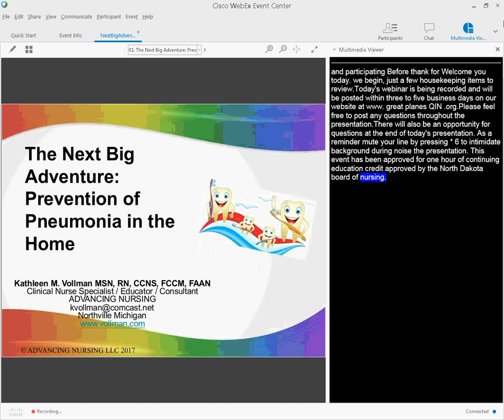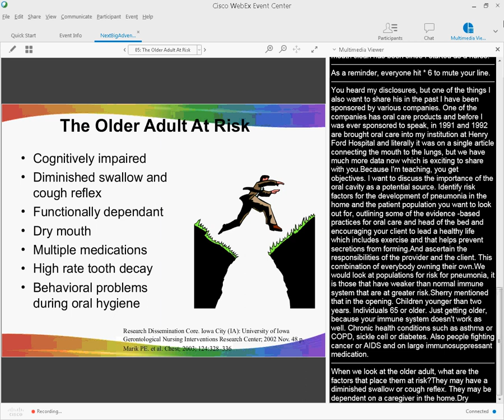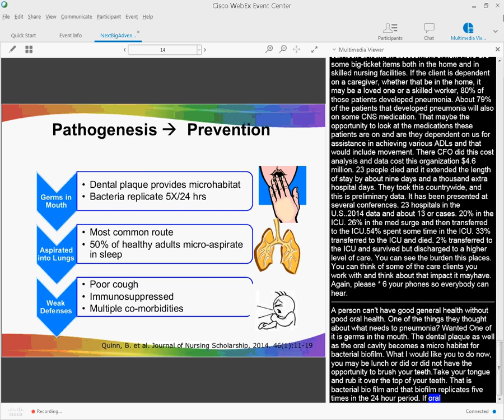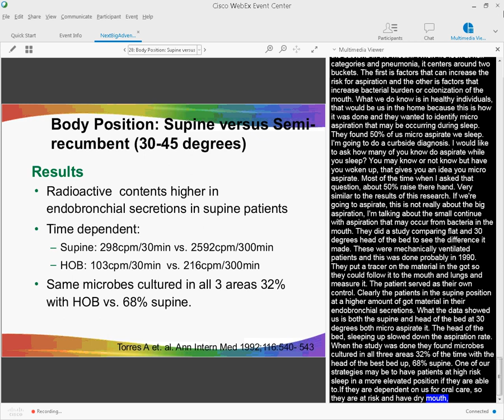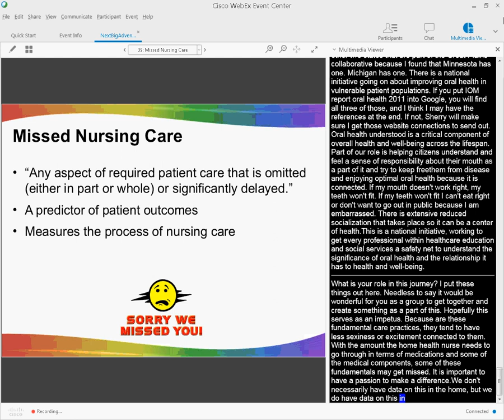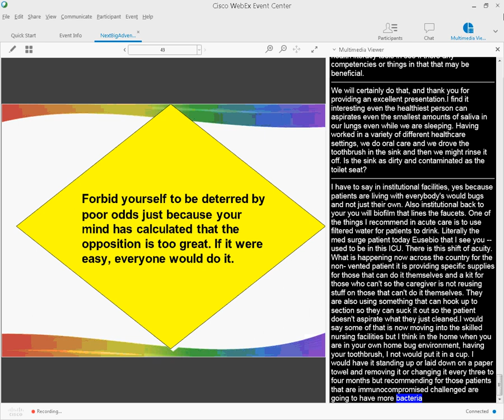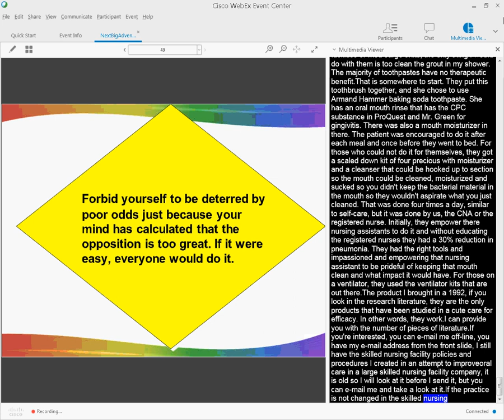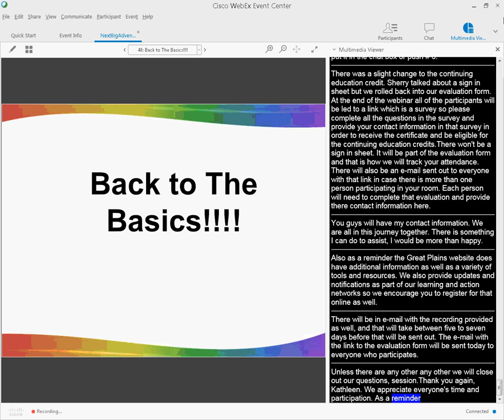The Next Big Adventure: Prevention of Pneumonia in the Home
One of the major reasons for hospitalization in patients with compromised immune systems is pneumonia. With an ever increasing aging population with multiple health problems, we need to teach the home health worker and the client self-care strategies that can help prevent acute illness. This webinar will discuss the importance of the oral cavity as a potential source for infections and provide the client with key strategies of self-care to prevent pneumonia.